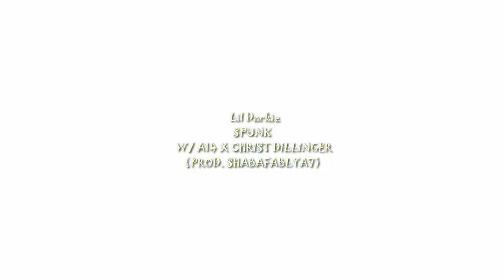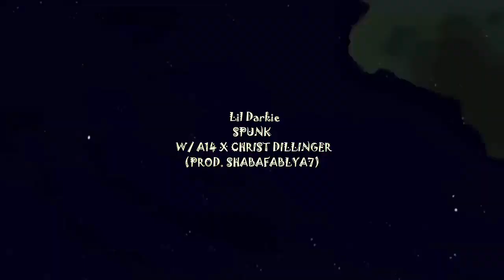LIL DARKIE - SPUNK W/ A14 X CHRIST DILLINGER (PROD. SHABAFABLYA7)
Lil Darkie - SPUNK (A14 X CHRIST DILLINGER X DARKIE) (PROD. SHABAFABLYA7)
𝚂𝚞𝚙𝚙𝚘𝚛𝚝 𝙰𝚛𝚝𝚒𝚜𝚝𝚜.

idontknow
official audio.

Σ𝐧𝐣𝐨𝐲 𝐚𝐧𝐝 𝟓𝐮𝐛𝐬𝐜𝐫𝐢𝐛𝐞 𝐟𝐨𝐫 𝐦𝐨𝐫𝐞!

𝙸 𝚞𝚙𝚕𝚘𝚊𝚍 𝚠𝚑𝚊𝚝 𝙸 𝚕𝚒𝚔𝚎...